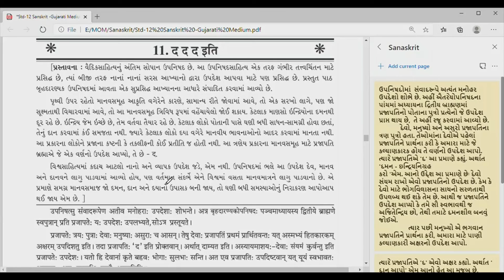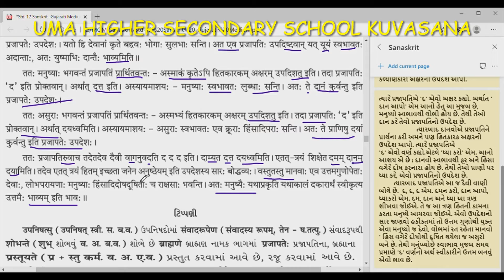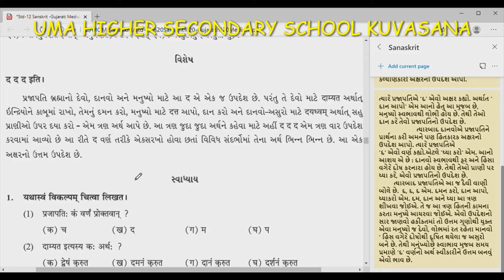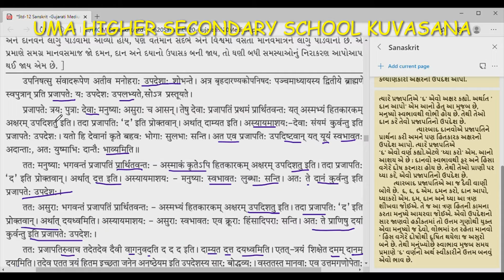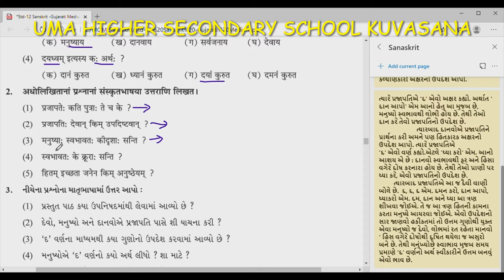ગદ્ય-૧૧ part 2